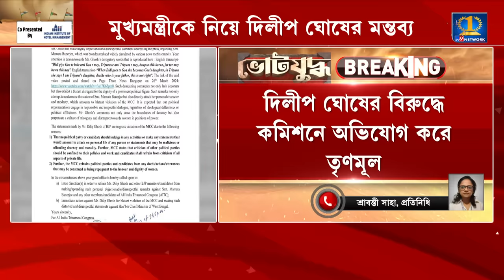Rekha Patra, BJP Candidate: সন্দেশখালির রেখার উপর হামলার আশঙ্কা, দেওয়া হল ওয়াই ক্যাটাগরির নিরাপত্তা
Rekha Patra, BJP Candidate: বসিরহাটের বিজেপি প্রার্থী রেখা পাত্রর উপর হামলার আশঙ্কা কেন্দ্রীয় গোয়েন্দাদের রিপোর্টে। রেখার জীবনের ঝুঁকি থাকাতেই তাঁকে দেওয়া হল ওয়াই ক্যাটাগরির নিরাপত্তা।